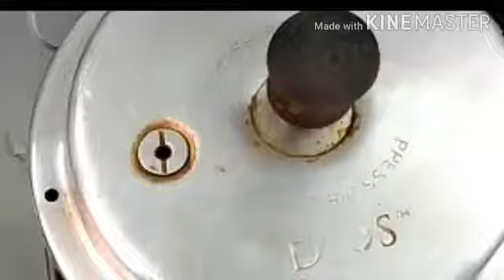കാഷ്യൂനട്ട് ബീഫ് ബിരിയാണി ഉണ്ടാക്കുന്ന വിധം, how to make cashnut beef biriyani easy way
Video from Saly Tinoyകാഷ്യൂനട്ട് ബീഫ് ബിരിയാണി ഉണ്ടാക്കുന്ന വിധം, how to make cashnut beef  biriyani easy way
Incidents ചേരുവകൾ
 ബീഫ്                        ഒരു കിലോo
 സവാള                      ഒരു കപ്പ്
 ജീരകശാല അരി    ഒരു കിലോ
 ക്യാഷ് നട്ട്                 250 ഗ്രാം
 കീസ്മസ്                  100 ഗ്രാം
 ബിരിയാണി മസാല    200 ഗ്രാം
 മല്ലിപ്പൊടി                  മൂന്ന് ടീസ്പൂൺ
 മുളകുപൊടി             രണ്ട് ടീസ്പൂൺ
 കാശ്മീരി മുളകുപൊടി   ഒരു ടീസ്പൂൺ
 മഞ്ഞൾപൊടി              ഒരു ടീസ്പൂൺ
 പച്ചമുളക്                     നാലെണ്ണം
 വെളുത്തുള്ളി പേസ്റ്റ്        രണ്ട് ടീസ്പൂൺ
 ചുവന്നുള്ളി പേസ്റ്റ്          രണ്ട് ടീസ്പൂൺ
 മല്ലിയില കറിവേപ്പില ഉപ്പ് ആവശ്യാനുസരണം എടുക്കുക